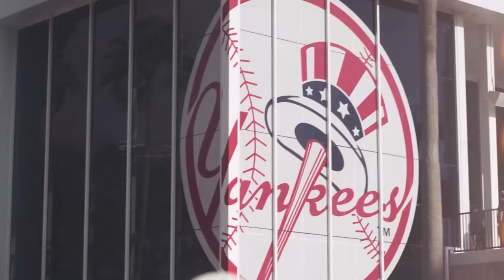The Freestyle Grand Slam | Harry Mack x New York Yankees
Much love to the New York Yankees for embracing me and my team!!! Such an epic day. The Yankees are mad focused and run a super tight operation, which I respect immensely— we were told this was the first time they’ve allowed cameras in the spring training facility locker room 🤯 …beyond legendary. It was an honor to do my thing for the team, and getting to connect with some of the coaches and players afterward was inspiring as well. Hope y’all rock with the content, and thank you SO MUCH for being here 🙏🏻